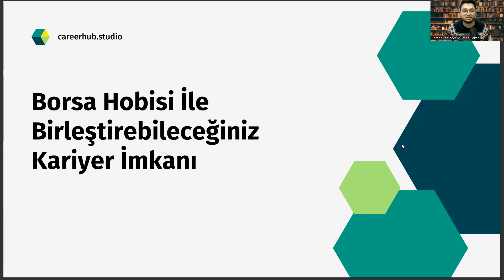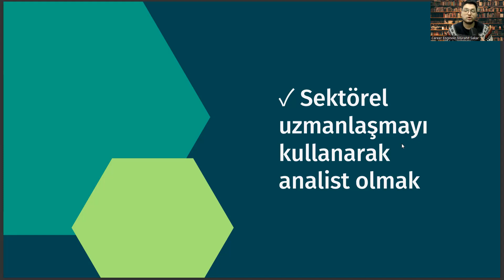Borsayla İlgilenen Uluslararası İlişkiler Mezunları İçin Kariyer Önerisi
Kariyer Yönetimi,
Kariyer Planlama,
İşe Alım,
CV Hazırlama,
Özgeçmiş Hazırlama,
İş Başvurusu,
İş Fırsatları,
Kariyer Geliştirme,
İş İlanları,
İş Arama Motorları,
Networking,
İşyeri Kültürü,
İşyerinde Yükselme,
İş Değiştirme,
İş Hayatı Dengesi,
İş Tatmini,
Kariyer Hedefleri,
Kariyer Geliştirme Planları,
Kariyer Yolları,
Liderlik,
Performans Yönetimi,
İşletme Yönetimi,,
İşletme Geliştirme,
Girişimcilik,
Yaratıcılık,
İşyeri Stresi Yönetimi,
Kişisel Markalaşma,
İşyerinde İlişkiler,
Takım Çalışması,
Yönetim Becerileri,
Mentorluk,
Kariyer Danışmanlığı,